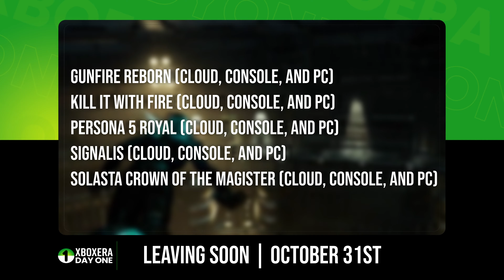Dead Space Remake, Cities Skylines II, and More Come to Game Pass Soon | Day One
Written By, Video Edited & Narrated By: Jesse Norris

ABOUT US!